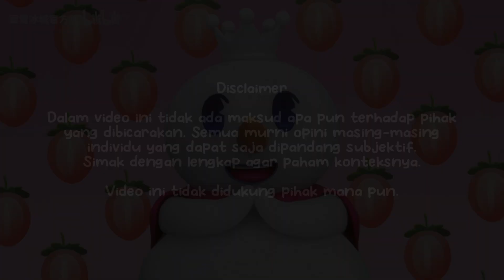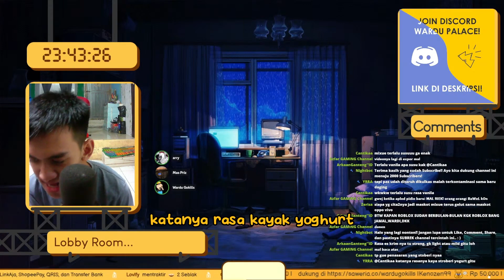Efek Samping Bing Chilling Rasa Stroberi?!! (w/ Mas Pris & Ara) | Ini Bukan Radio CLIP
Nooo ternyata selama iniii.. 😱